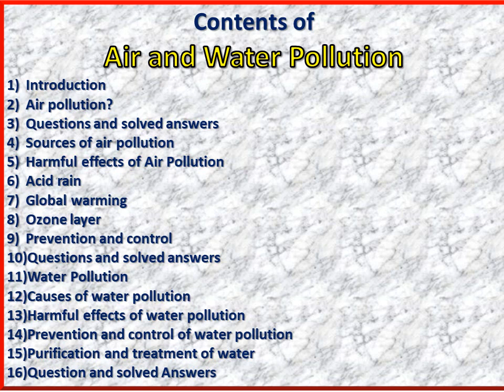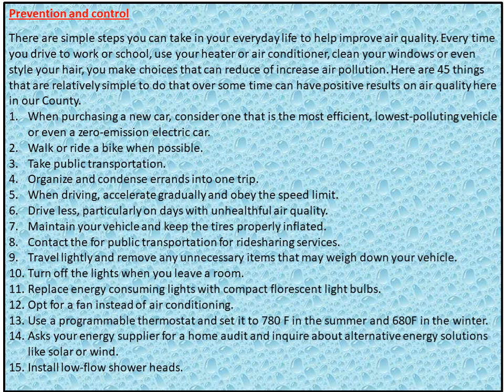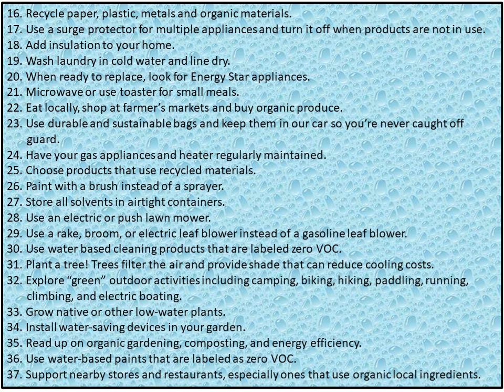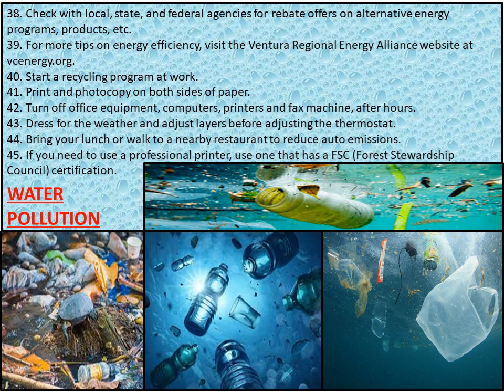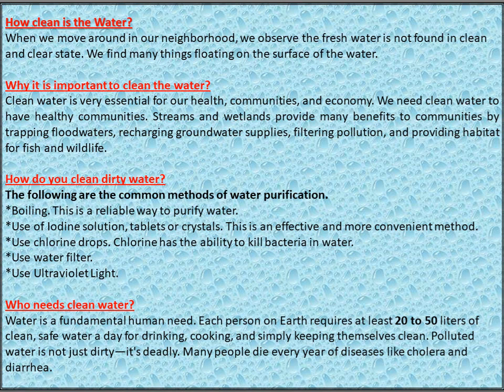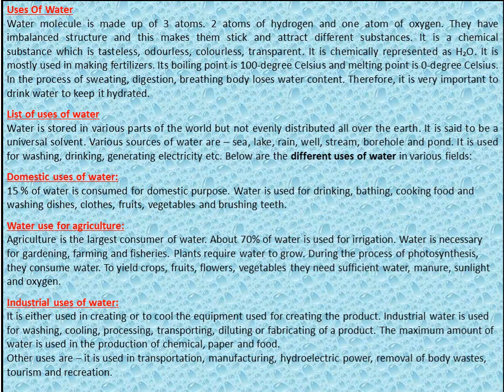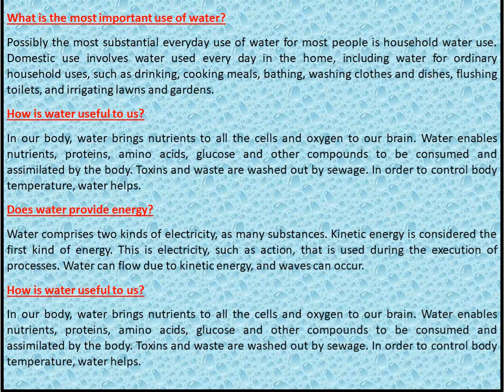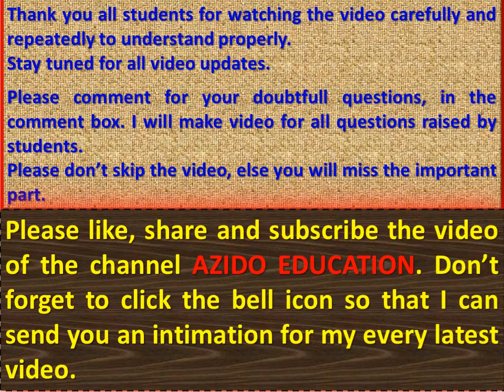AIR#&WATER POLLUTION CLASS#8#PREVENTATION#&CONTROL OF AIR POLLUTION#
What_are_effects_of_global-warming?
What_is_portable_water?_Write_its_properties.
What_are_CFCs?_How_do_they_create_pollution?
Which_radiation_is _absorbed_by_CO2?